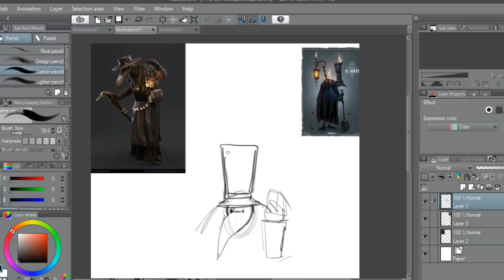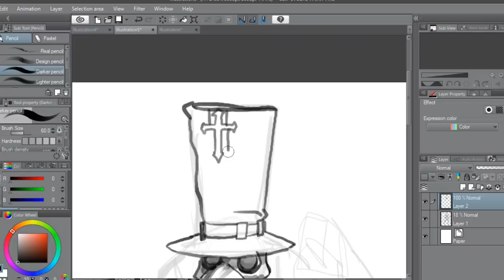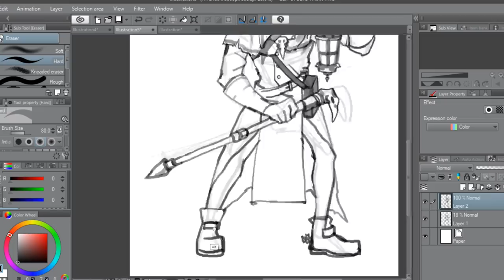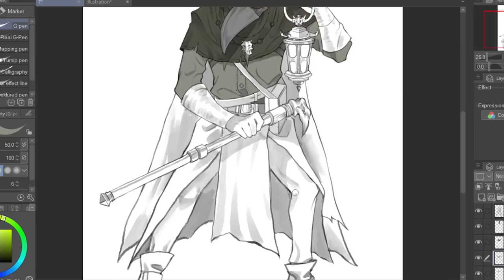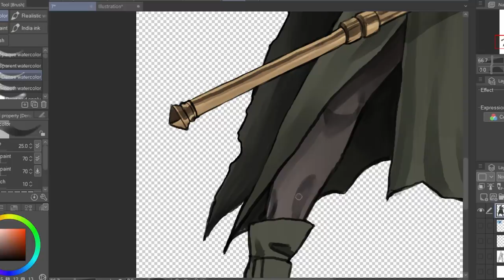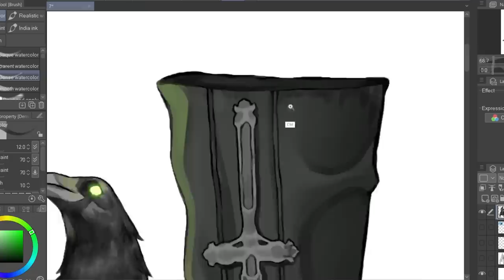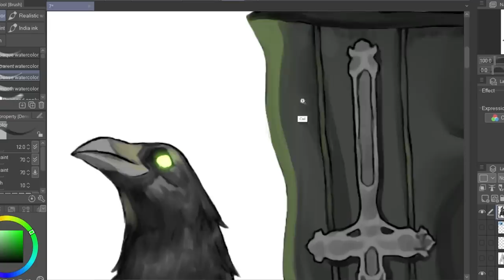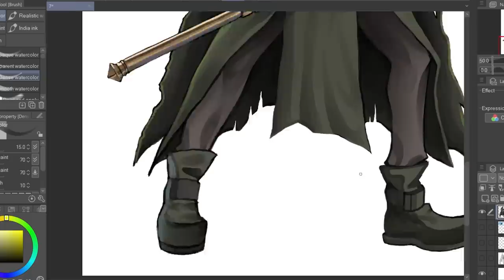Board Game ฝีมือคนไทย! : ออกแบบตัวละคร 10#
ติดตามความคืบหน้าได้ทาง
Victim
🎲🎲🎲 !! VICTIM EARLY BIRD 3 วันแรก !! 🎲🎲🎲
 ร่วมเป็นส่วนหนึ่งในการผลักดันบอร์ดเกมจากฝีมือคนไทย

● สื่อติดต่อสือสาร
● ありがとう　ございます。
● Thankyou
● ขอบคุณคับ